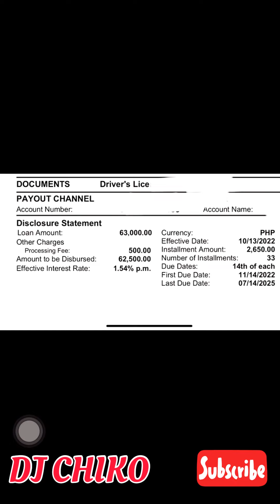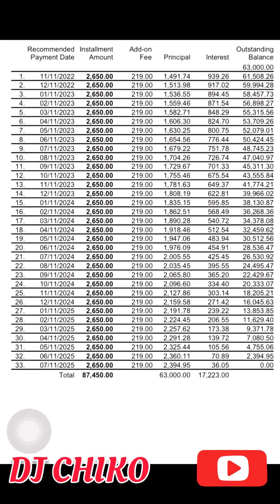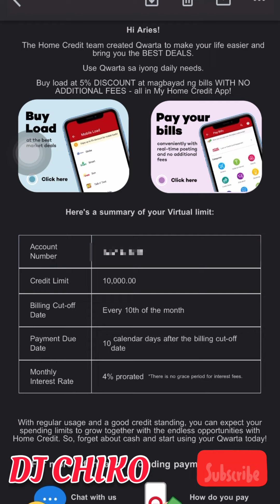MABABANG INTEREST CASH LOAN SA HOME CREDIT! 😱